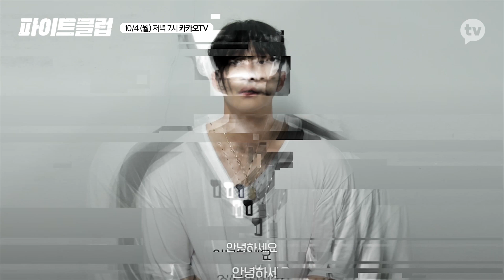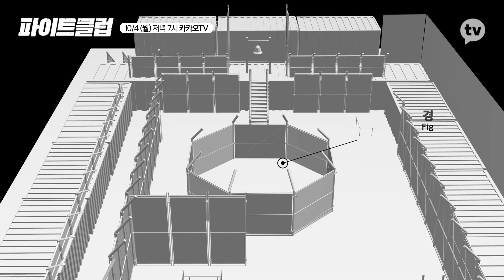참가자 일부 공개 + 룰 설명 [파이트클럽] EP.0 (ver.3) 카카오TV 최초공개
총 상금 1억원, 14명의 파이터, 168시간의 생존
가짜사나이 제작진의 무제한 격투 서바이벌
[파이트클럽] 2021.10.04 (월) 7PM 카카오TV 최초공개

본 프로그램은 응급 상황 및 안전사고에 대비하여 촬영되었습니다. 음주, 흡연, 욕설 등 부적절한 내용이 포함되어 있으니 노약자, 임산부 등은 시청에 주의해 주시기 바랍니다.